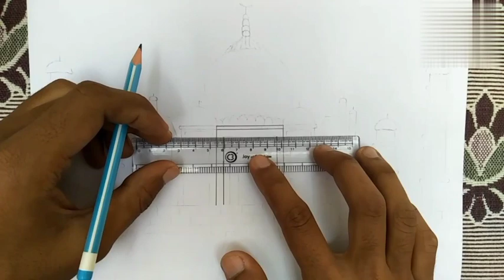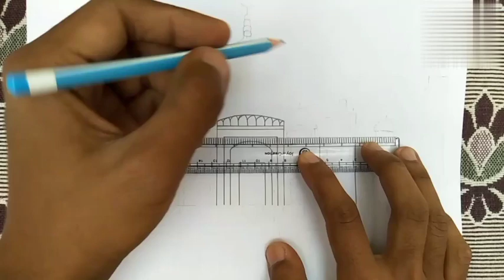Taj Mahal Drawing step by step easy Taj Mahal @Drawing With Sahil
Easy tarika sa Taj Mahal ki drawing kase banate hai or usme pencil sa shades kase diya jeta ha
how to draw a Taj Mahal with pencil shades
Taj Mahal ma pencil sa shades kase diya jeta ha